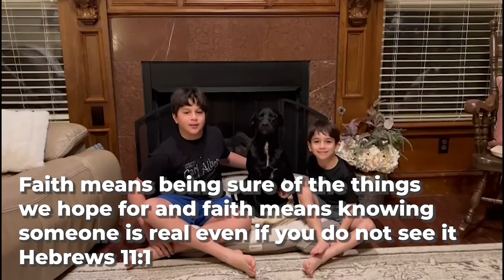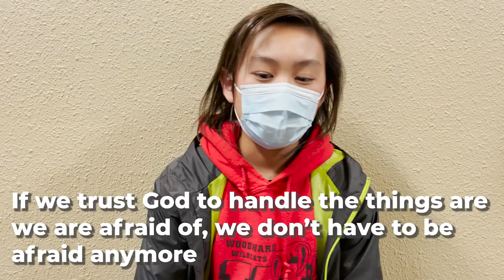Kids Church | The Temptation of Jesus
Hey everyone! Thanks for joining us for today's service. Join us next week as we continue to go through the New Testament.

Talk to us, we love to hear from you!